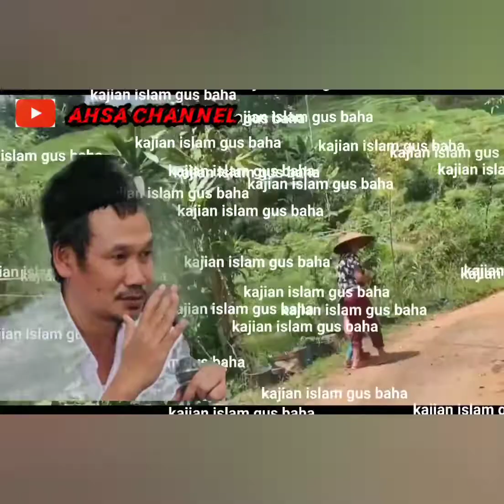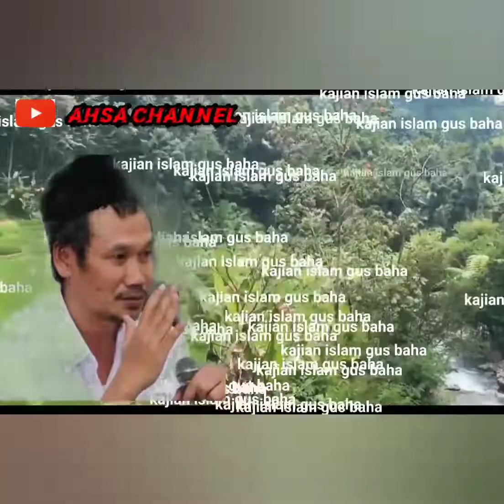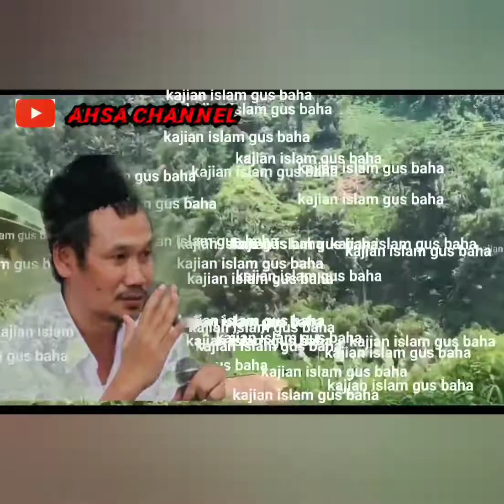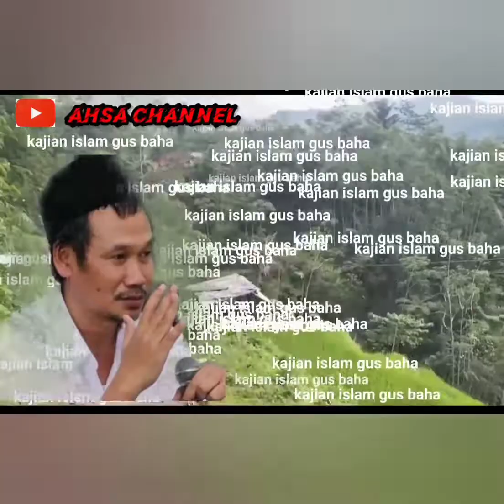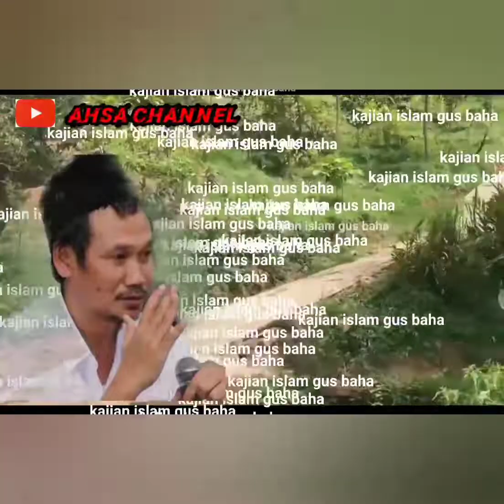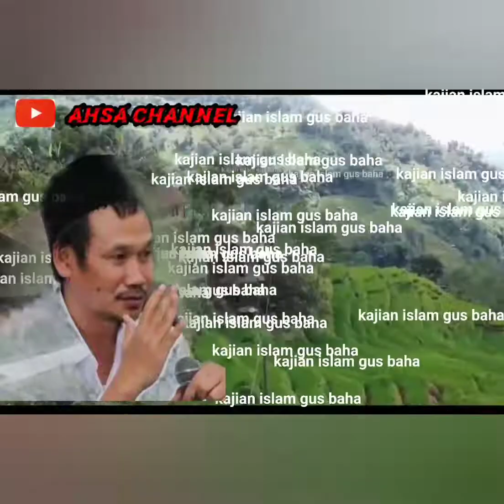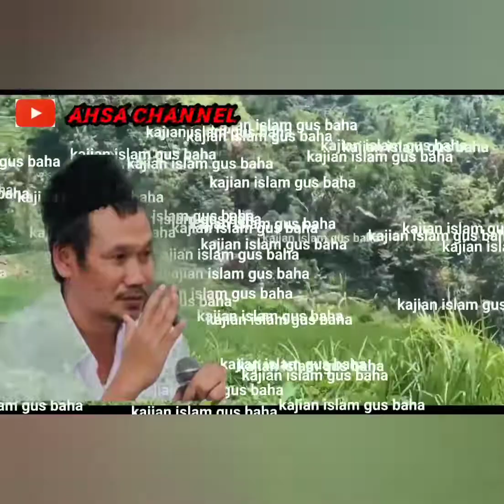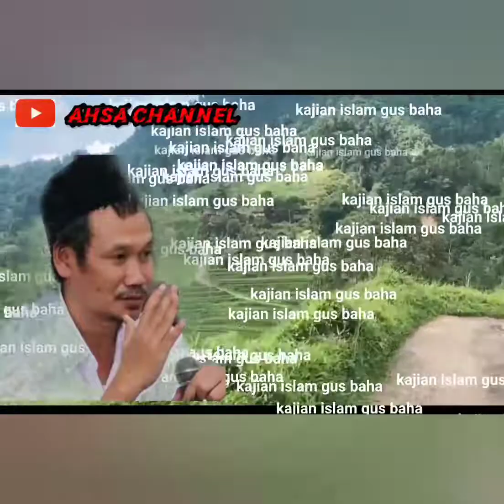Gus baha// lucunya orang2 Indonesia saat haji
kajian Islam Gus baha,